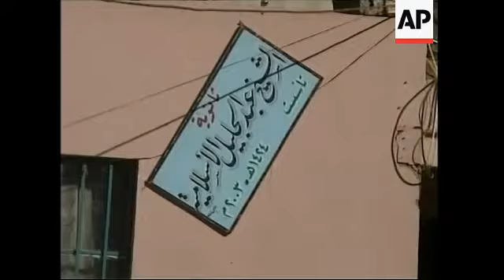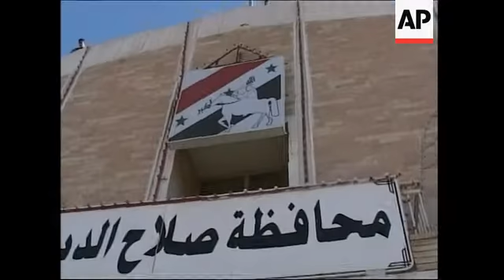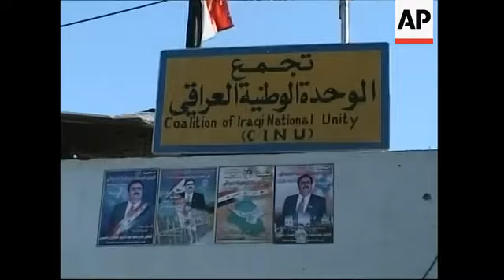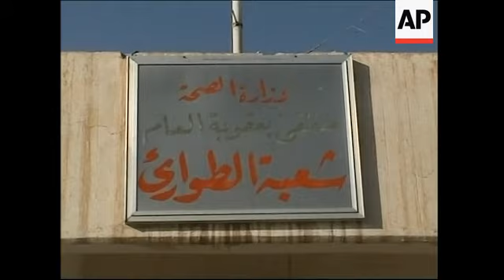Clashes in Ramadi, Allawi in Tikrit, bomb in Baqouba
Ramadi
1. Various of plumes of thick smoke rising
2. US humvee with troops at scene
3. US helicopter flying overhead
4. Mosque
5. Smoke rising at a distance, AUDIO: gunfire
6. Residents in street in panic
7. Broken glass on the ground near damaged civilian car
8. Bloodstained steering wheel
9. Blood on ground next to car
10. Hanging sign reading: ''Sheikh Abdul-Jalil Islamic Secondary School''
11. Man opening a supply cabinet belonging to the school

Tikrit
12. Tracking shot of the Governor's office building
13. Sign reading ''Salaheddin (Tikrit) Governorate''
14. Various of Interim Iraqi Prime Minister Ayad Allawi walking among the province officials and tribal chiefs
15. Allawi heading a meeting including key Iraqi officials and tribal chiefs
16. SOUNDBITE (Arabic) Ayad Allawi, Interim Iraqi Prime Minister:
''(A) delay in elections will lead also to deviation (from the democratic progress). We want the people themselves to contribute to electing their leaders. This is very important matter. Iraq was the first country in the region having airports, TV stations, universities and colleges. It is illogical to become a backward country while others are progressing.''
17. Cutaway of meeting
18. SOUNDBITE (Arabic) Ayad Allawi, Interim Iraqi Prime Minister:
''The coalition troops' presence in Iraq clearly contributes to achieving security and protection in Iraq. And this should be well known.''
19. Zoom into Allawi leaving building
20. Residents gathering at a blast scene
21. Car bomb wreckage
22. Various of residents gathering around the wrecked car
23. SOUNDBITE (Arabic) Hamza Abdullah, Policeman:
''A car bomb exploded in Tikrit causing no casualties, thanks to God.''
24. Men cleaning up street

Baqouba
25. Cars driving in street near blast site
26. Various of damaged shops
27. Falling sign reading ''al-Manar Newspaper office''
28. Various of poster by insurgents threatening to kill ''Senior Iraqi officials''
29. SOUNDBITE (Arabic) Vox Pop, Eyewitness:
"Masked men in two cars have thrown three grenades, two of them exploded at the headquarters of the National Unity Gathering, injuring three people.''
30. Exterior of the Coalition of Iraqi National Unity headquarters
31. Sign reading 'Coalition of Iraqi National Unity'
32. Car with smashed rear window
33. Exterior of  Emergency Ward of Baqouba General Hospital
34. Various of injured lying on bed
35. Exterior of Baqouba General hospital

STORYLINE:

Clashes were reported in Ramadi, 112 kilometres (70 miles) west of Baghdad, on Wednesday between US troops and rebels.

The fighting erupted when militants attacked a US patrol with rocket-propelled grenades, residents said.

One Iraqi was killed and two were wounded, according to doctors at Ramadi General Hospital.

Iraq's interim Prime Minister Ayad Allawi meanwhile paid a visit to the city of Tikrit, hometown of the ousted Saddam Hussein, 190 km (118 miles) north of Baghdad, where earlier a bomb exploded in front of a civil administration building.

Police said there were no casualties.

Wreckage of car bomb could be seen at the scene.

Allawi has urged the Iraqi officials and chieftains in Tikrit to participate in the forthcoming elections on Jan. 30.

The interim prime minister has recently increased his visits to the main cities of Iraq ahead of the upcoming elections.

There was more violence on Wednesday in Baqouba, where gunmen opened fire on the local headquarters of the Communist Party and a major Kurdish party killing one Iraqi policeman.